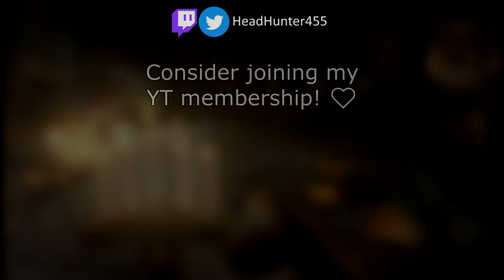[MHFU] Azure Rathalos and Pink Rathian (HR6) vs Sword and Shield (Key Quest)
How come when there's trouble it's always you two?

0:00 Food/Items/Equipment
0:45 Quest Start!
0:58 Azure Rathalos
7:46 Part 2
9:21 Pink Rathian
15:48 Part 2
20:11 Part 3
20:24 Quest Cleared!